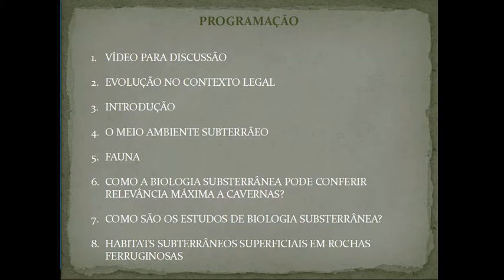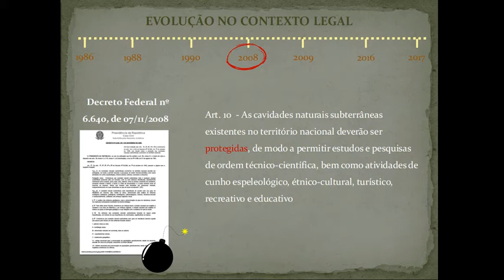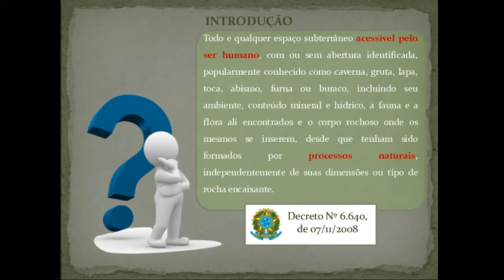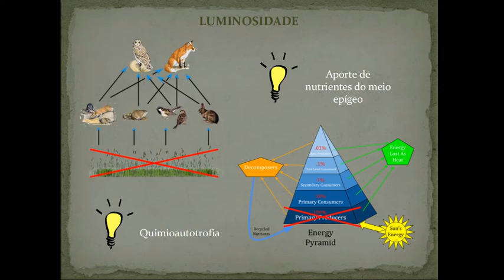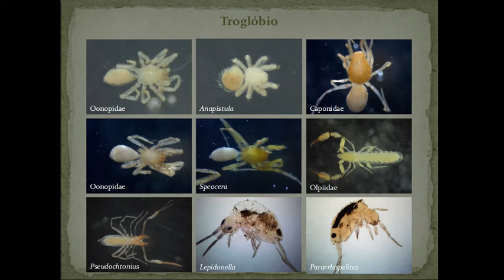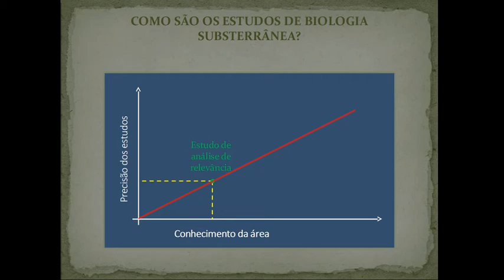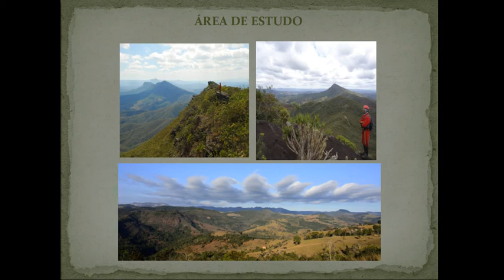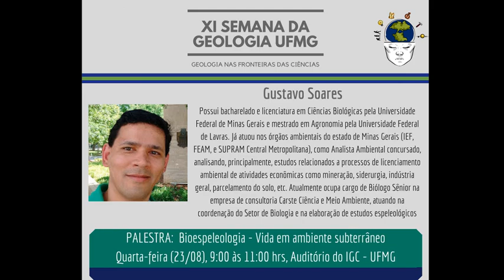Bioespeleologia - Vida em ambiente subterrâneo - Gustavo Soares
PALESTRA: Bioespeleologia - Vida em ambiente subterrâneo - Gustavo Soares

Possui graduação e licenciatura em Ciências Biológicas pela UFMG e mestrado em Agronomia (Fisiologia Vegetal) pela Universidade Federal de Lavras. Já atuou nos órgãos ambientais do estado de Minas Gerais (FEAM e SUPRAM Central Metropolitana), como Analista Ambiental concursado, analisando estudos ambientais relacionados a processos de licenciamentos de atividades econômicas como mineração, indústria geral, etc. Atualmente ocupa o cargo de Biólogo Sênior na empresa de consultoria Carste Ciência e Meio Ambiente, atuando na coordenação de projetos e elaboração de estudos espeleológicos.